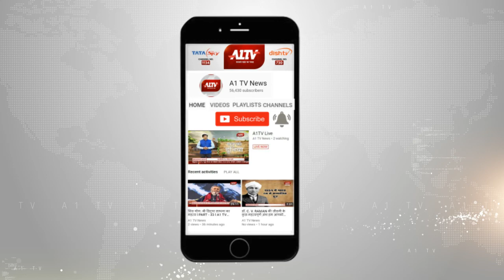31 मार्च को पीएम मोदी करेंगे कार्यकर्ताओं से सीधा संवाद